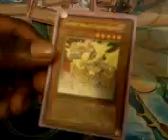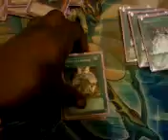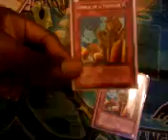My batteryman deck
My battryman deck my fav deck ill show my other deck as soon as its done